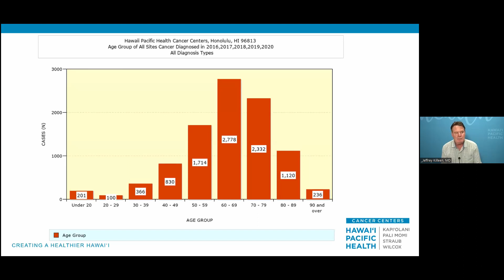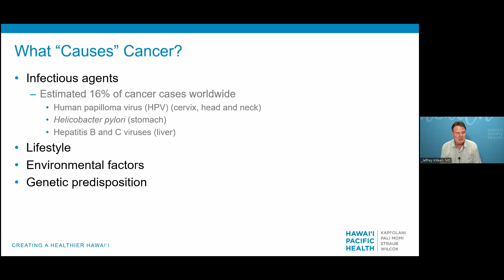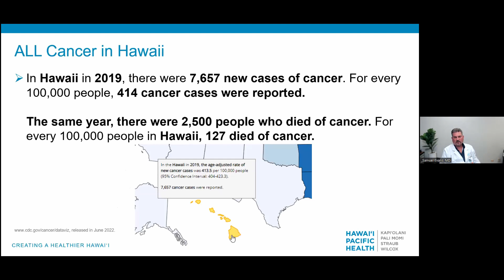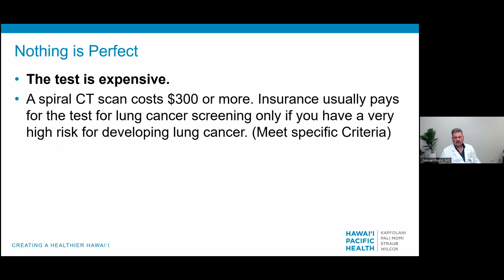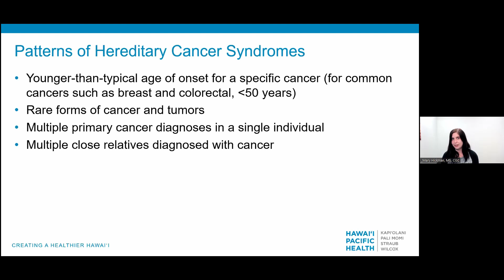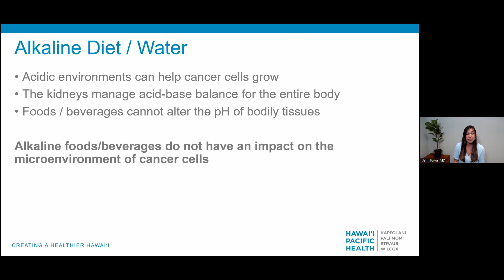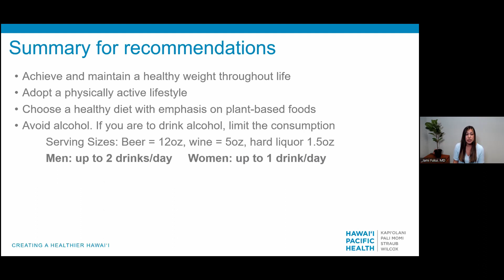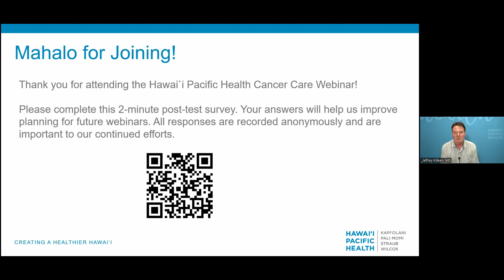Myths and Evidence of Cancer Prevention - Cancer Care Webinar 2022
Hawai‘i Pacific Health specialists lead a discussion on cancer prevention and cancer risks so you can make informed choices in your personal health care journey.